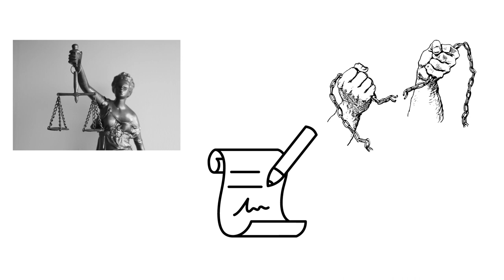William Penn: the founder of Pennsylvania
The story of the founding of Pennsylvania. Why is Pennsylvania called Pennsylvania? Video made using Canva. W